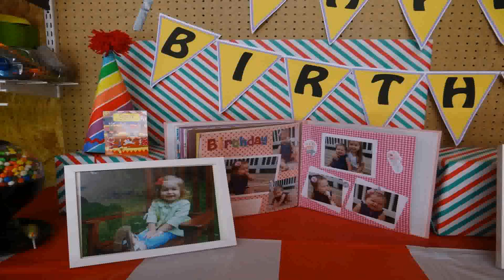Birthday Decorations For 2 Year Old Boy